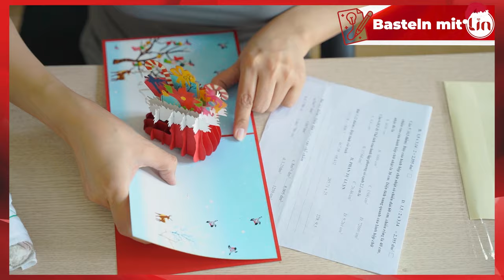LINPopUp Karte basteln, wie wird eine Weihnachtskarte Nikolausstiefel hergestellt | Basteln mit LIN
Pop Up Karte Weihnachten - Basteln mit LIN

Mit dieser Bastelidee könnt ihr viele verschiedene 3D Pop-Up Karten Weihnachten aus Papier basteln. Und somit willkommen zu diesem kreativen DIY-Pop-Up-Karten-Basteln auf dem Kanal von LINPopUp Karten!

Bastle eine 3D Pop-Up-Karte mit dem Motiv Weihnachtsstiefel

In diesem Video zeigen wir, wie die LINPopUp-Karte hergestellt wird. Ihr werdet feststellen, dass 90 % der Karte von Hand gemacht sind.

Es ist auch möglich, diese Weihnachts-Pop-Up-Karte selbst zu basteln

Allerdings müssen die Einzelteile des Weihnachtsstiefels ausgestanzt oder ausgeschnitten werden. Für diese Bastelanleitung benötigt man Papier, Kleber, Schere, Nadel und Schnur.

Diese Weihnachtskarte kann als Weihnachtsgeschenk für Freunde, Verwandte, Familie, Vater, Mutter, Mitarbeiter, Kollegen verwendet werden

Auf unserem Kanal findest du viele weitere Ideen zum Basteln

Wie zum Beispiel eine weitere Karte mit Blumen wie Rosen, Sonnenblumen, Tulpen, Lavendel, die sich auch gut als DIY-Geschenk eignet.

In diesem Video lernst du:

-Wie du eine 3D Pop-Up-Karte mit dem Motiv Weihnachtsstiefel baust
-Wie du die Einzelteile des Weihnachtsstiefels ausschneidest
-Wie du die Karte zusammenklebst
-Wie du die Karte verschönerst